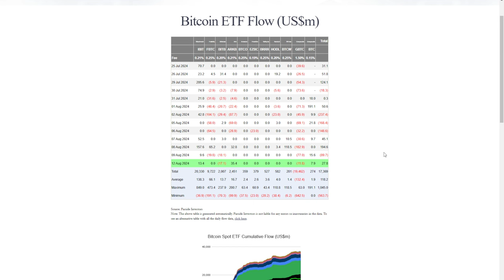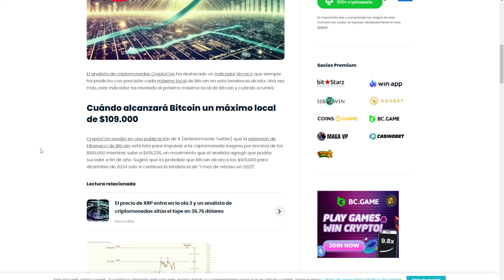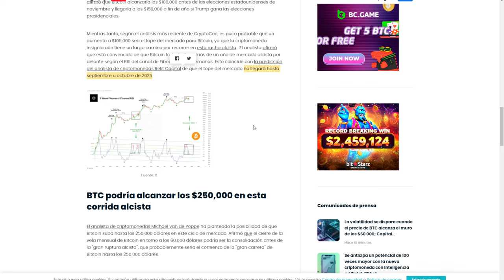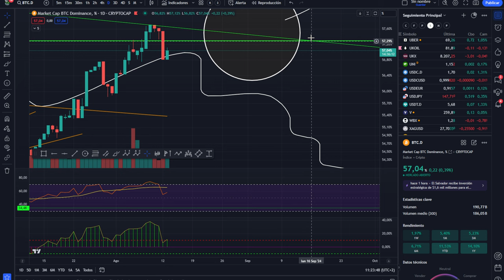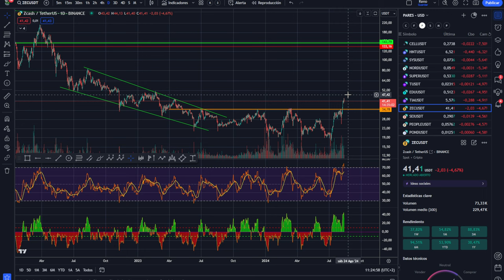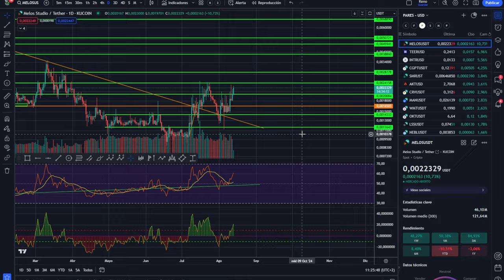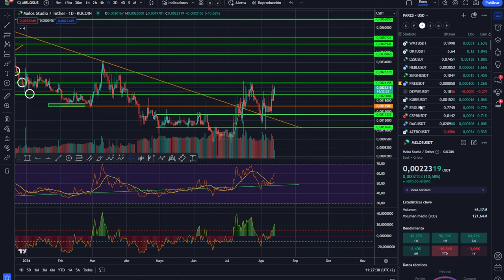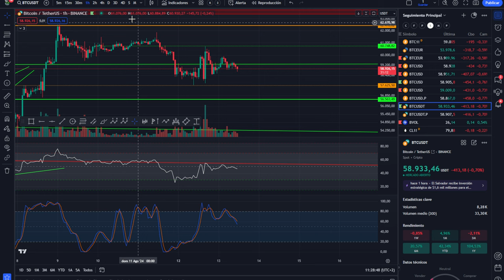💥💵 FIBONACCI NOS DICE CUANDO BITCOIN ALCANZARÁ 109.000$💥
0:00:00 Presentación
0:01:50 FIBONACCI
0:02:49 BITCOIN ALCANZARA 109.000$
0:05:05 Análisis de bitcoin y altcoins